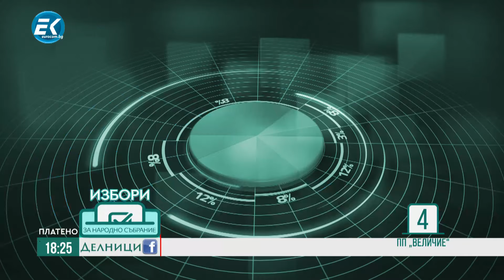Николай Панков, ПП „Величие“